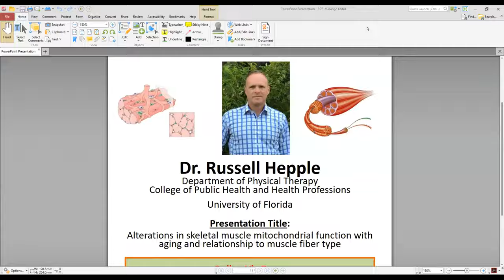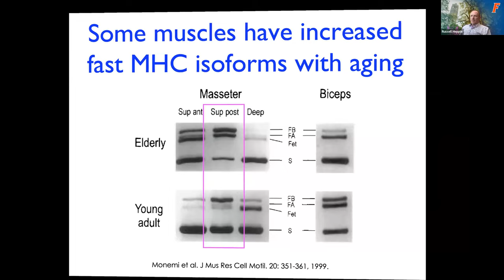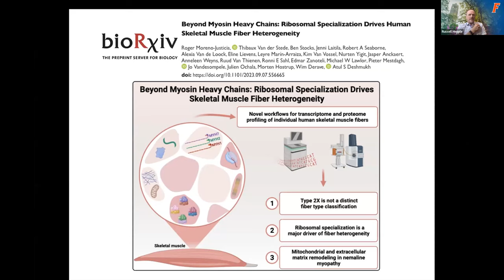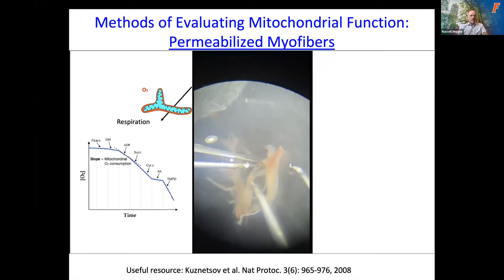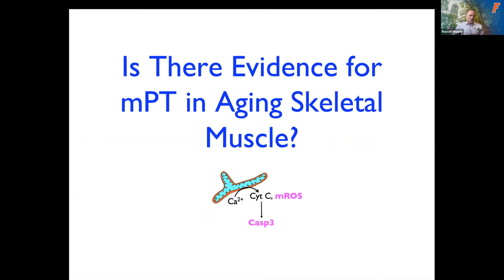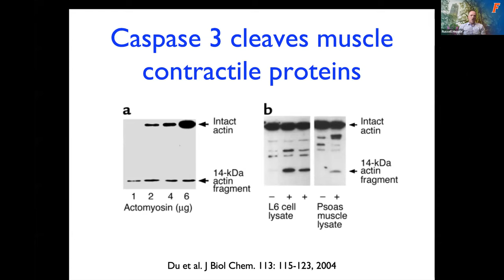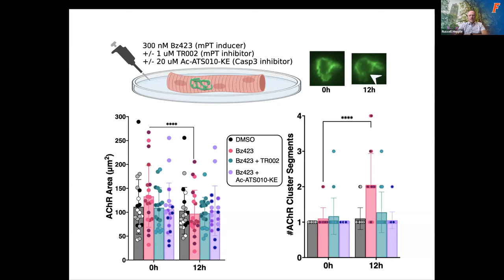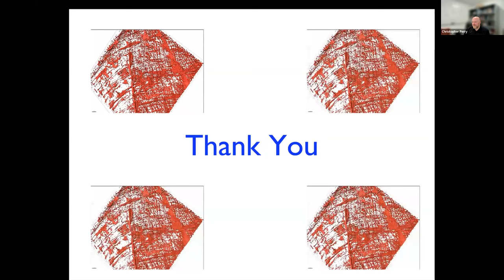Dr Russell Hepple- University of Florida September 29, 2023